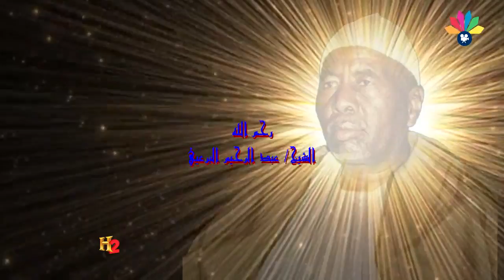أولاد الشيخ البرعي - ذو البشري